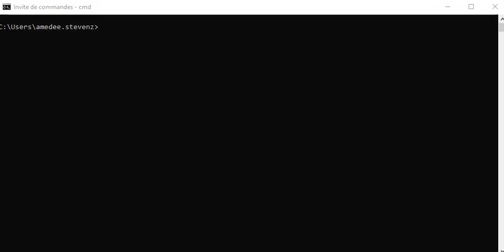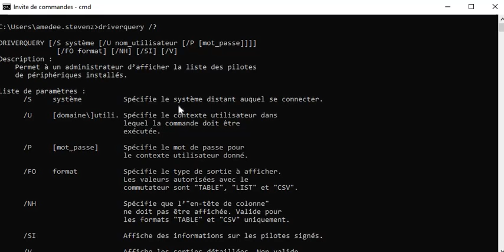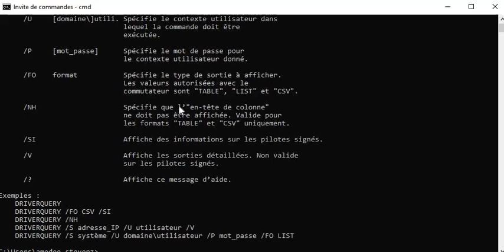Commande CMD Lettre D DRIVERQUERY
Commande CMD - Lettre D VERQUERY Invite de Commande prompt -driverquery /?
Affiche l'état et les propriétés du pilote de périphérique en cours d'utilisation